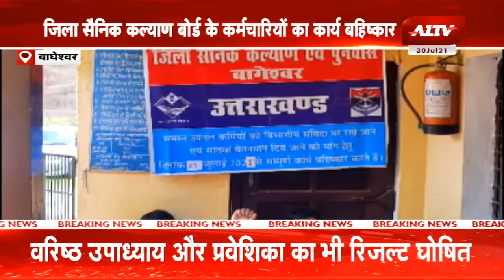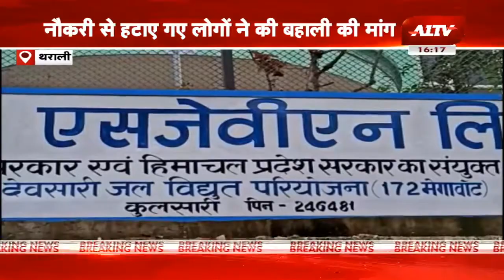उत्तराखण्ड की बड़ी खबरें |Uttarakhand Bulletin | Uttarakhand Samachar | Uttarakhand News